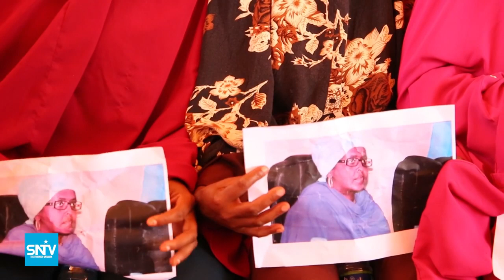Wasiirka Haweenka XFS oo maanta gaartay Gobolka Baay.